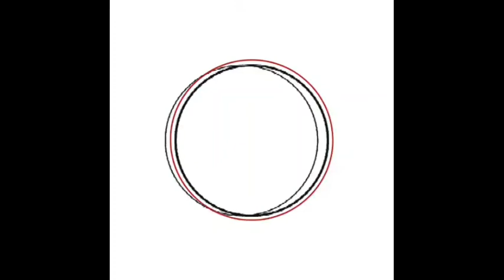Sabuwar Wakar Shamsu Alale Official Audio #2021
Tag.
Sabuwar wakar Hamisu breaker Nura m Inuwa sani ahmad auta mg boy umar m shareef Garzali miko Bashir Madawa,
caphe golden goose
COMPOSERS Mubarak dutse
Isa gombe Kashipu Asim labbaika Umar m lawal Mahmud mg Mai atamfa Mal salati
Isa gombe Kashipu Asim labbaika Umar m lawal Mahmud mg Mai atamfa Mai salati
0:01 / 2:04RING ostapha golaen goose
Kashipu
Any Hausa Episode Recommend By A.M.D Tv Hausa Nigeria Niger Cameroon Chard Mali Saudia Sudan America Algeria Libya Cot'd vour Senegal Singapore South Africa Gini Misra And

BugunZuciyarMasoya Episode

Isa gombe Kashipu Asim labbaika Umar m lawa Mahmud mg Mai atamfa Mal salati
RuhinMasoya Episode SoDanginMutuwa Episode Masoya,, Nigeria Niger Cameroon Ghana chad Mali Gabon Senegal Algeria Africa.